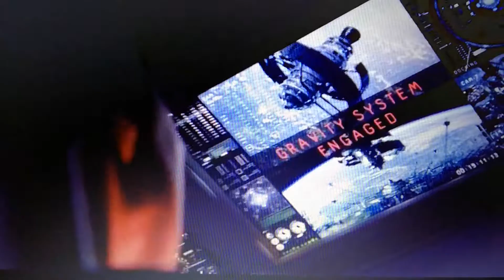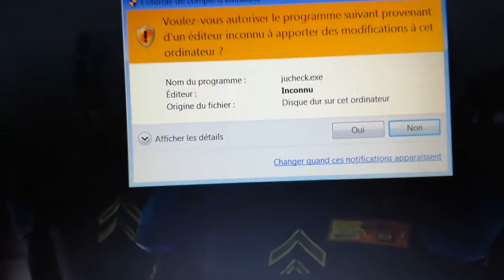Valérian et la cité des mille planètes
Petits vidéo de mauvaise qualité mes qui vous montre le début du nouveau film de Luc Besson